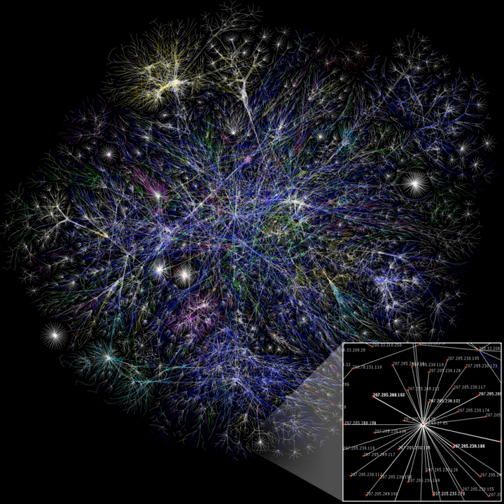Alt.religion.scientology | Wikipedia audio article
00:00:38 1 Creation of the newsgroup
00:02:20 2 Rmgroup controversy
00:04:13 3 Rogue cancels and flooding
00:05:14 4 Activity
00:07:02 5 See also

- Socrates

SUMMARY
The newsgroup alt.religion.scientology (often abbreviated a.r.s or ARS) is a Usenet newsgroup started in 1991 to discuss the controversial beliefs of Scientology, as well as the activities of the Church of Scientology, which claims exclusive intellectual property rights thereto and is viewed by many as a dangerous cult. The newsgroup has become the focal point of an aggressive battle known as Scientology versus the Internet, which has taken place both online and in the courts.